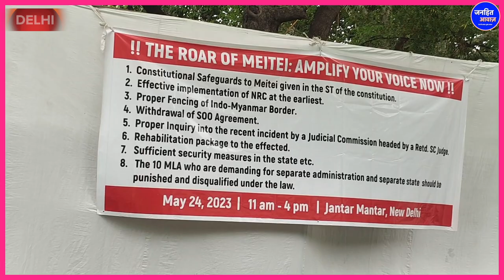मणिपुर की जनता का झलका दर्द /BIG GROUND REPORT ON MANIPUR BY SHIKHA SINGH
Video Courtesy -
Edited By -  SHIKHA SINGH